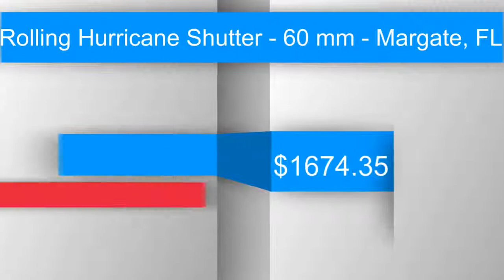Rolling Hurricane Shutter - 60 mm - Margate, FL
This manual Rolling Hurricane Shutter is built to finished dimensions of 102'' x 91''. The shutter will fit a door 96'' wide and 80'' high. Whether your home needs protection from storms or from theft, Rolling Shutters are the ideal solution.  Each Rolling Shutter is made to your exact specifications. The Powder Coated finish makes them a high-quality product that  is both durable and easy to operate.  Rolling Shutters  are made manual or motorized with a manual override. When motorized they can be controlled by a switch on the wall or remote control.  For convenience, security and storm protection, Rolling Shutters are the perfect option. Rolling hurricane shutters in Margate, FL.

Rolling Shutters come in 4 colors: white, ivory, beige and bronze.